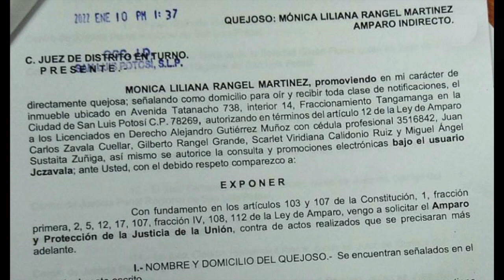Se ampara Mónica Rangel contra aprehensión.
SLP.- En un documento dirigido al Juez de Distrito en turno, la extitular de la Secretaría de Salud, Mónica Liliana Rangel promovió un Amparo y Protección de la Justicia de la Unión contra 17 jueces de control, asignados a la capital, Ciudad Valles, Rioverde y Matehuala.

En éste refiere que del acto reclamado se tuvo conocimiento el seis de enero.

Asimismo se precisa con fundamento en el artículo 166 de la Ley de Amparo la suspensión provisional solicitada de actos reclamados consistentes en una orden de aprehensión atribuida a autoridades judiciales como ordenadoras, así como su ejecución por parte autoridades de la fiscalía y policíacas.

La exfuncionaria detalla por escrito que en seis de enero se presentaron en su domicilio en Hacienda de Santiago dos sujetos que dijeron ser agentes de la Policía de Investigación; los cuales manifestaron llevar una orden de aprehensión en su contra.

Aseveró que de ello tuvo conocimiento por vecinos y ahondó en que existe temor fundado de que se pretendiera imputar algún acto ilícito de forma ilegal o arbitraria.

Se desglosa que si el delito atribuido a la parte quejosa es de los que procede una medida cautelar distinta a la prisión preventiva, la suspensión se concede para efecto de que la parte agraviada no sea privada de su libertad.

En el documento del que tiene copia este medio se reitera que Mónica Liliana Rangel Martínez solicitó con fundamento en el artículo 163 relativo a la Ley de Amparo que se concediera la suspensión provisional y definitiva del acto reclamado a fin de que no se pretendiera materializar, ordenando a las autoridades responsables suspender actos tendientes a la ejecución de las resoluciones que constituyen actos reclamados, hasta en tanto no se pronuncie ejecutoriamente la resolución definitiva en el juicio.